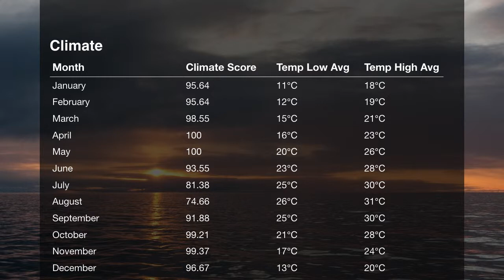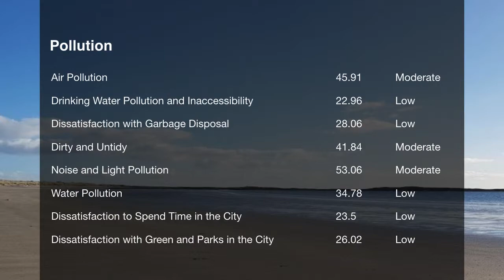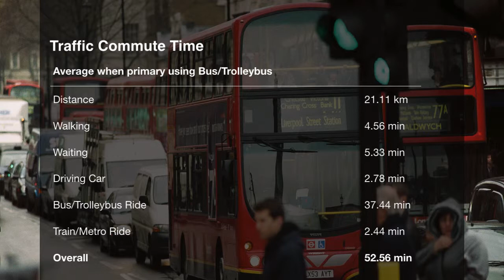Quality of Life in Tel Aviv Yafo, Israel , rank 109th in the world in 2019